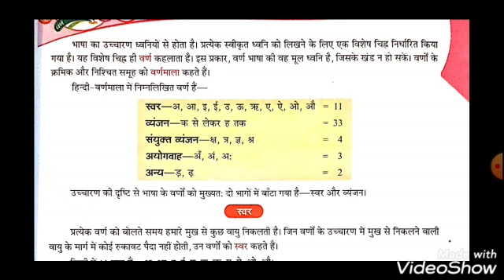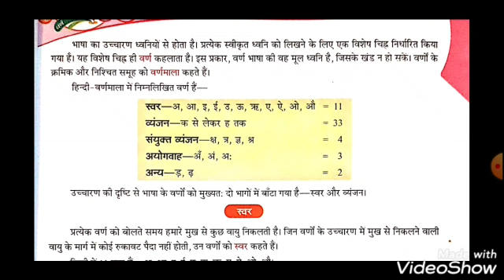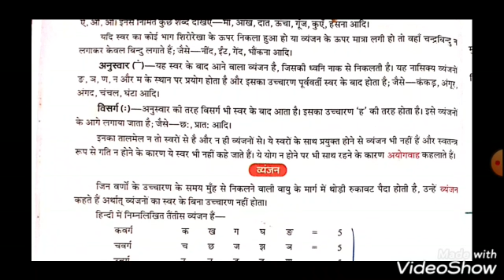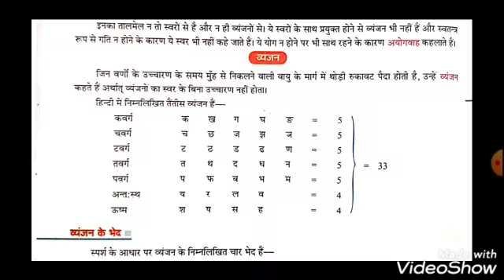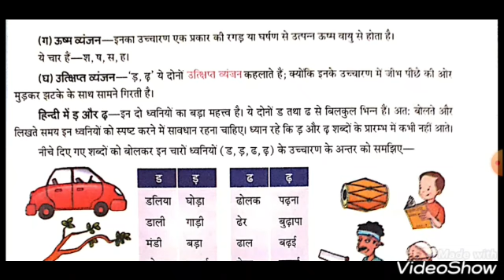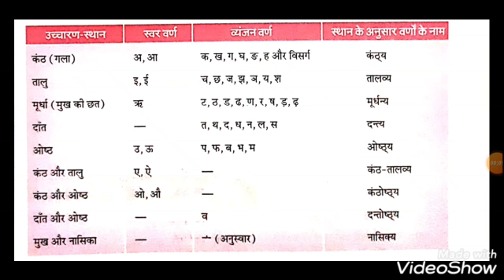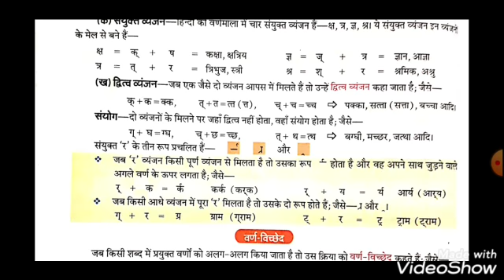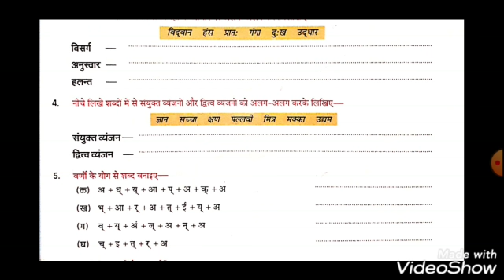CLASS 7, HINDI GRAMMAR, BY MS. TAITABA, 04-08-2020